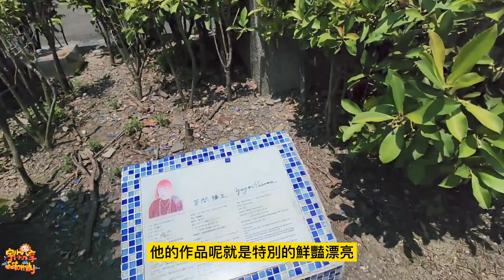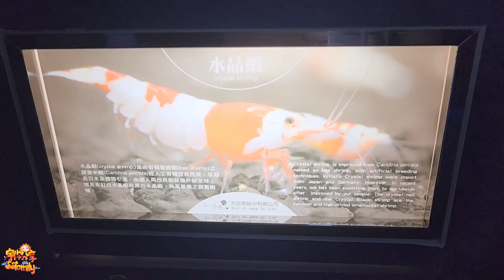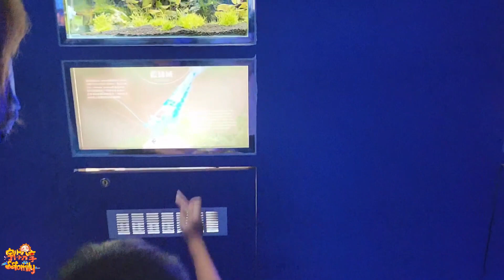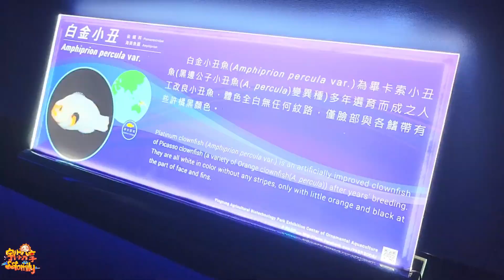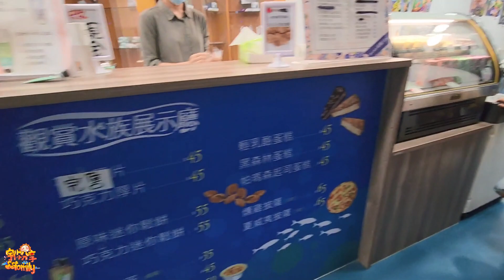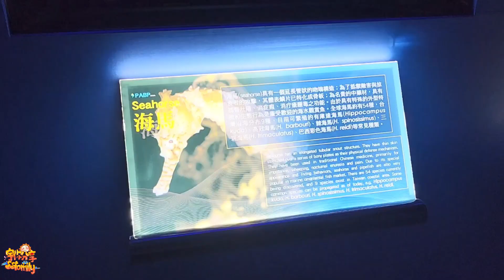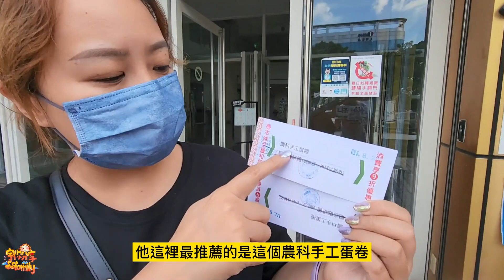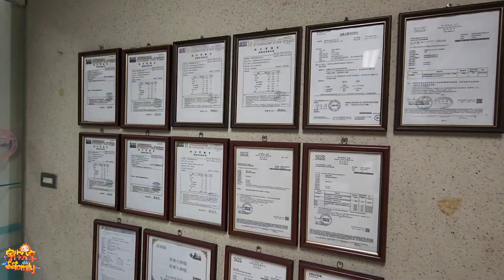【景點】屏東 室內親子景點 屏東長治水族館 農業生物科技園區觀賞水族展示廳 | 宇你分享 SS family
0:00 水族展示廳
0:23 開放時間、門票
14:43 農科手工蛋捲